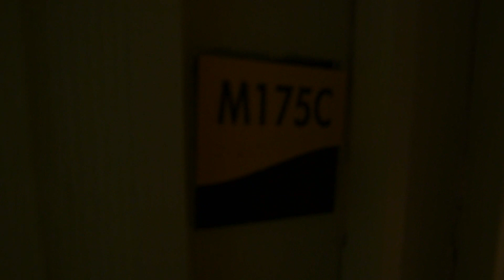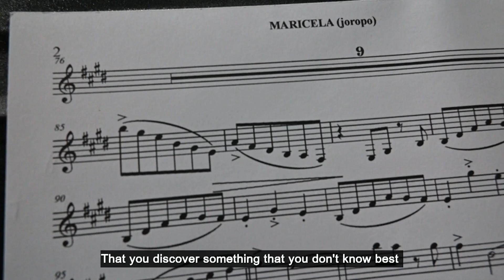Adelante | Segment | Elena Abend and Orlando Pimentel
At Adelante, we seek to innovate our production by exploring new ways of using cameras, sound, and scripts. An example of this is our story about Elene and Orlando.
Elena Abend and Orlando Pimentel are married Venezuelan artists. Elena is a professor of piano at the University of Wisconsin-Milwaukee School of Music and Orlando is an adjunct professor of clarinet at the University of Wisconsin-Parkside. Julieta Zavala is a fashion design artist in folk art, her designs transport us to an unexpected dimension. If you join us in this story, get ready to enjoy her creations that break the mold and fill our senses with color, magic, and unparalleled imagination.

Elena Abend y Orlando Pimentel, son dos artistas venezolanos que forman un matrimonio. Elena es profesora de piano en la Escuela de Música de la Universidad de Wisconsin- Milwaukee y Orlando es profesor adjunto de clarinete en la Universidad- de Wisconsin Parkside. Julieta Zavala es una artista de diseño de modas en el arte folclórico, sus diseños nos transportan a una dimensión inesperada. Si usted nos acompaña en esta historia prepárese para disfrutar de sus creaciones que rompen esquemas y llenan nuestros sentidos de color, de magia y una imaginación sin igual.